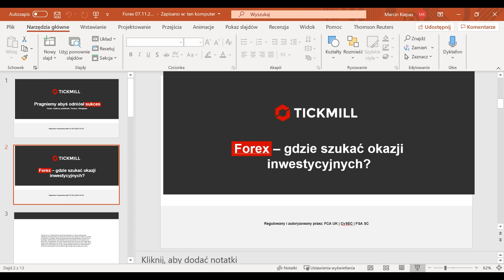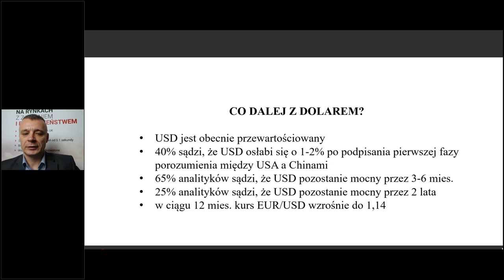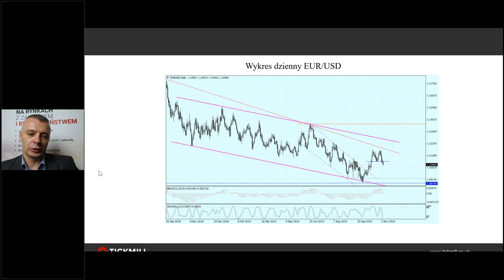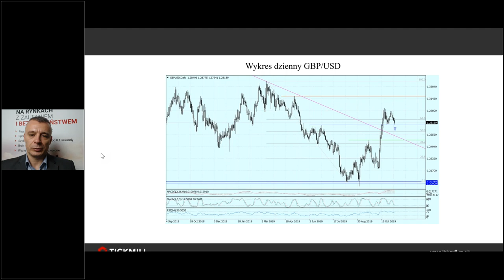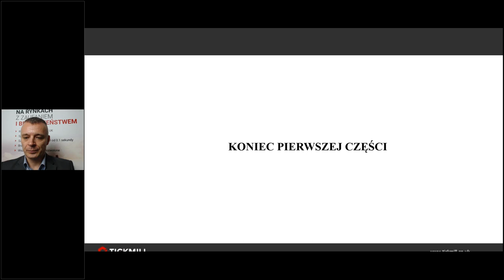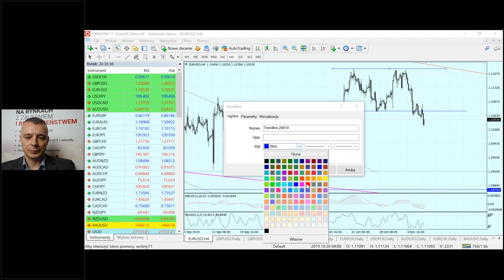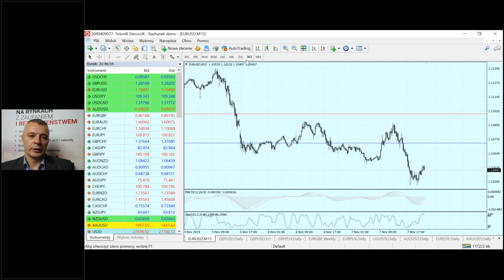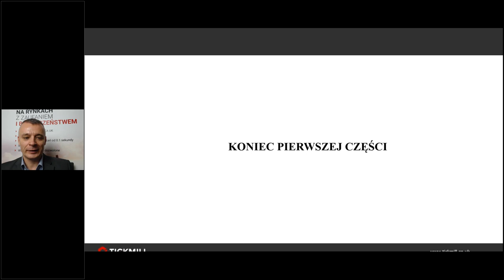Seria Webinarów na Żywo z (7/11/19)